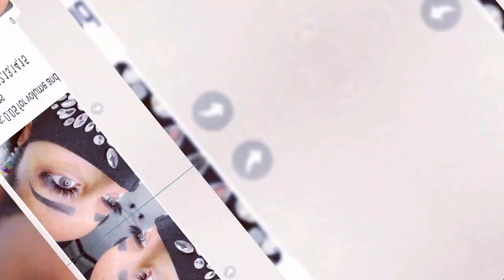Briliant Cup Lashmaker SECTION Italia Milano 21.09.2021